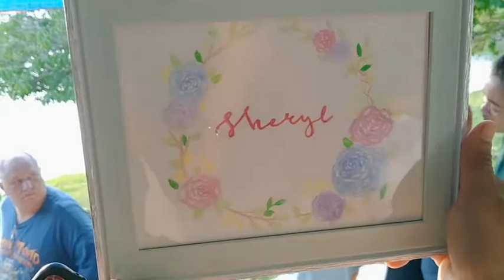MONINA OPENING HER GIFTS // HAPPY BIRTHDAY!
Monina celebrated her birthday with us and with our friends here in our farm.